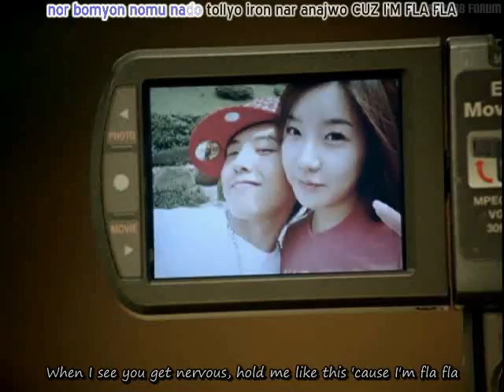Sexy, Can I? (FANMADE)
I made a short video of Big Bang w/ the song "Sexy, Can I?"

I'm pretty sure that's what ALL big bang fans want to say to the boys ;3